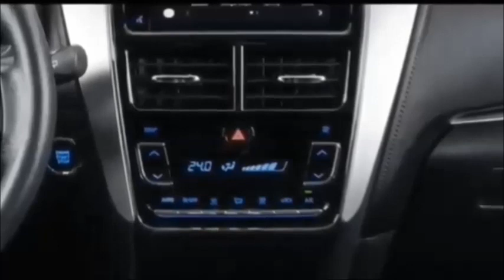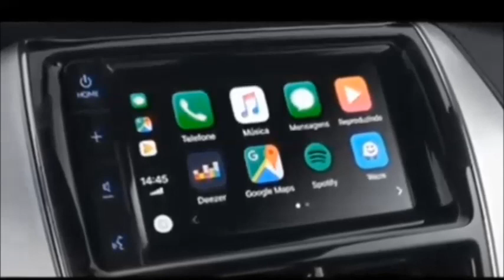TOYOTA YARIS HATCH XLS 2021 MUITOS DETALHES CORES PREÇO